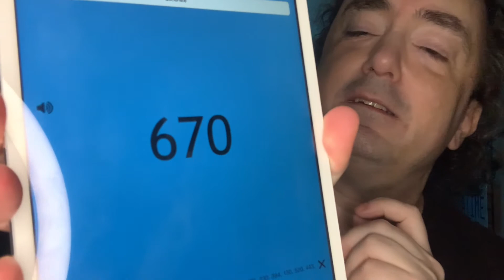Raven's Home - day 461 - Disney+ Every Day Challenge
We've completed ONE FULL YEAR of watching something new on Disney+ with no idea what the next day holds until we finish talking about what we just saw.  We've got lots more Disney goodness (and not so goodness) to come in year two.  And we ain't stoppin' until we run out of new content, which means we've got years to go until that (maybe) happens. Watch along and let us know what you think.